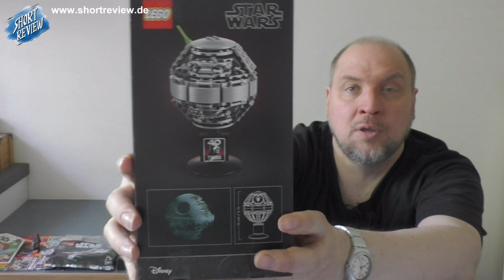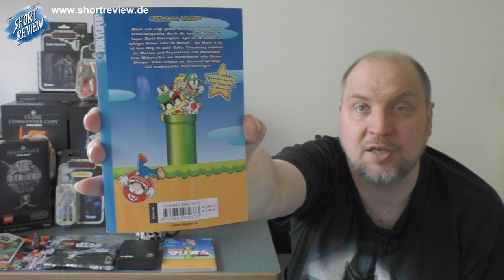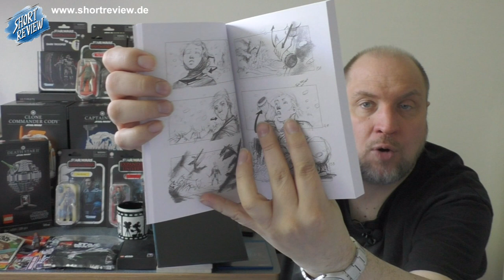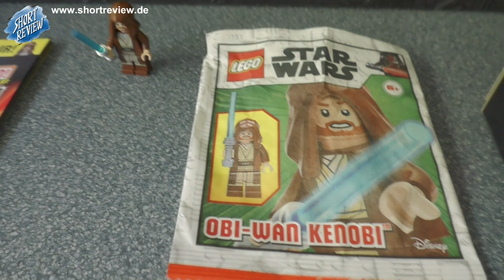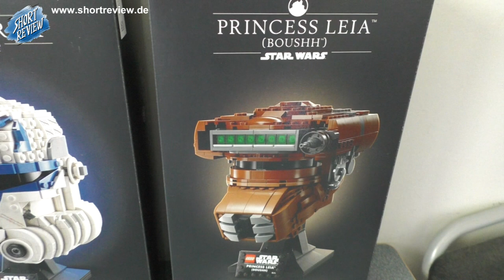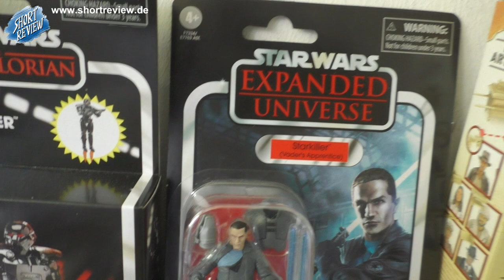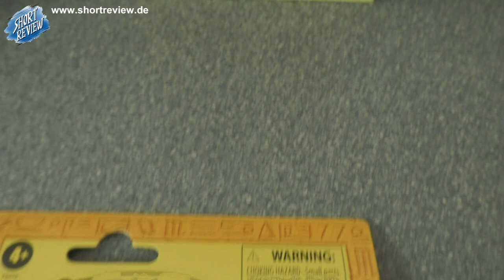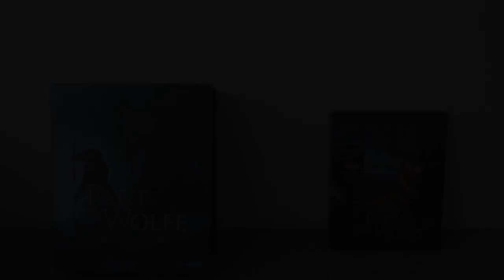PICK UP's Mai 2023 - (SHORTREVIEW Re-View)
Viel Spaß ...

SHORTREVIEW